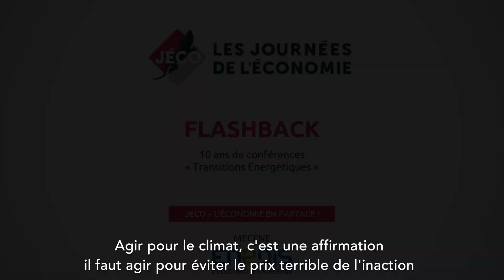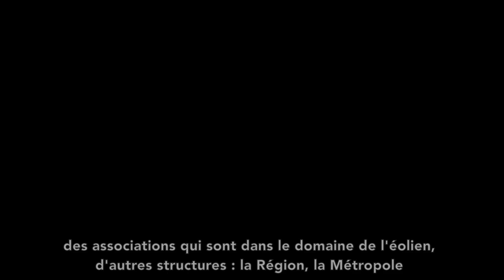Les Jéco : 12 ans de dialogue sur la transition énergétique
Enedis, mécène des Journées de l'Économie, vous propose de revenir sur les grands moments de débats sur la transition énergétique qui ont marqué les 11 dernières éditions des Jéco.

La 12ème édition des Journées de l'Économie, qui se tiendra les 5, 6 et 7 novembre à Lyon, accueillera experts, jeunes mobilisés pour le climat et économistes sur des tables rondes autour de la transition environnementale et le dialogue social.